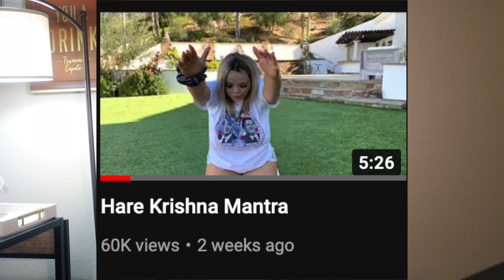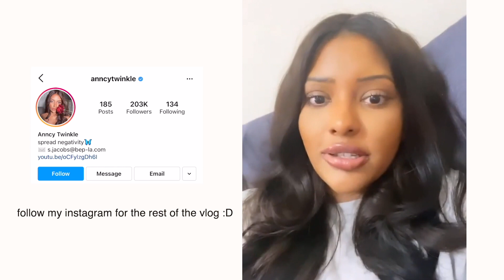WHITEWASHED BROWN GIRL REACTS TO TRISHA PAYTAS